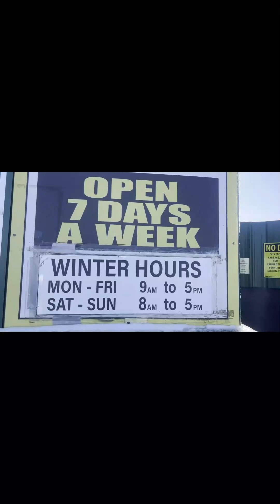where to go to find used parts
this place is one of the best place to find your old or used parts for your vehicle.